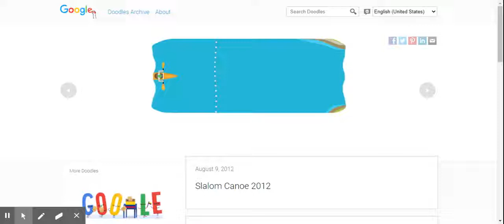Slalom Canoe 2012 WR 16 Seconds 02/13/2021